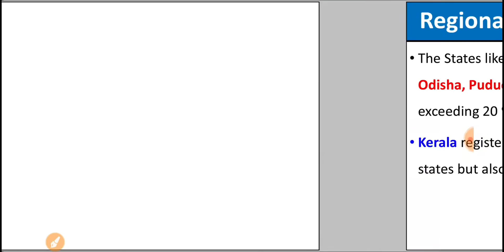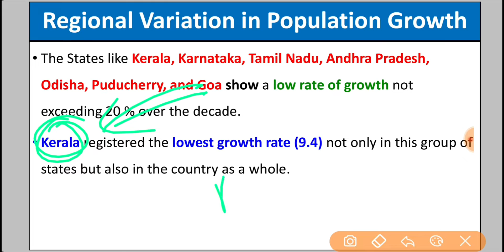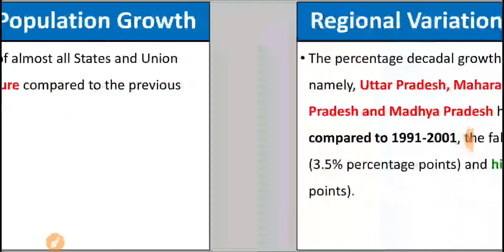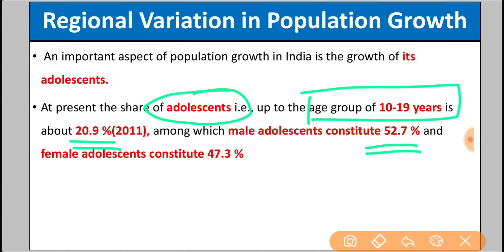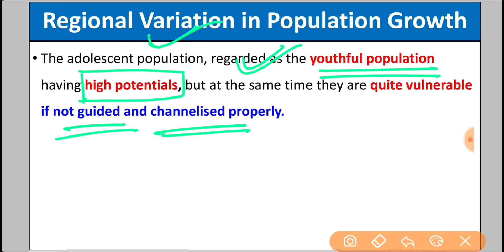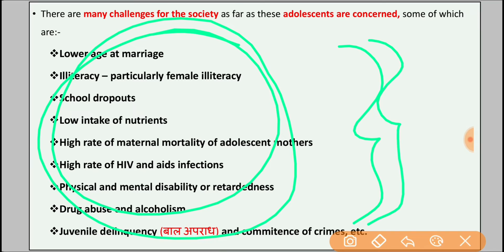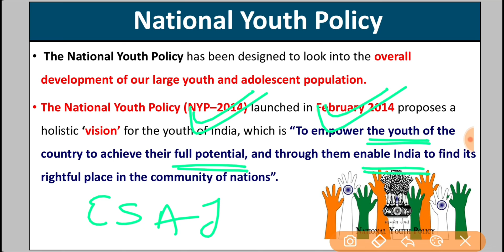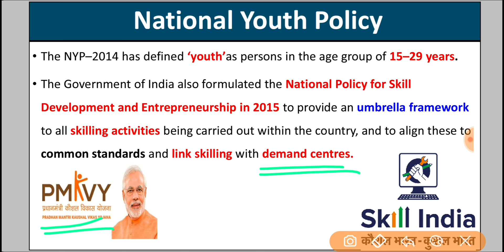Regional Variation in Population Growth - Class 12 Geography